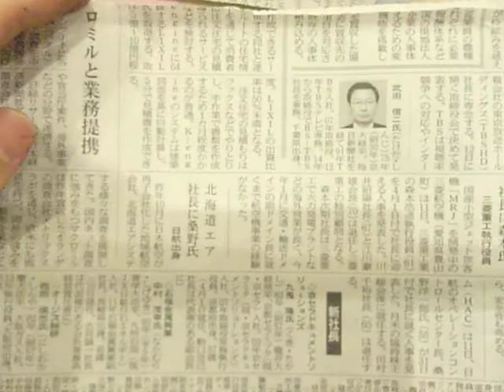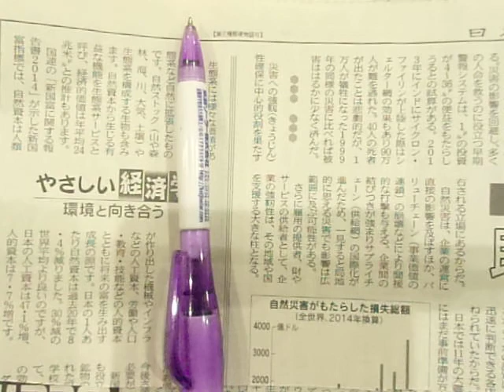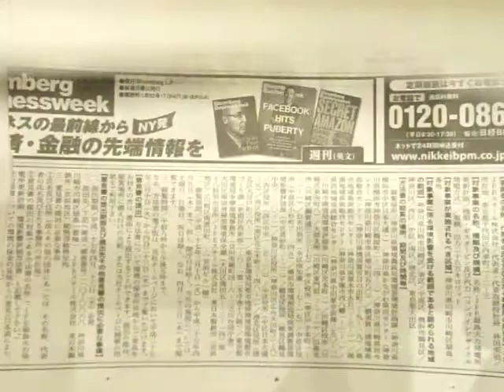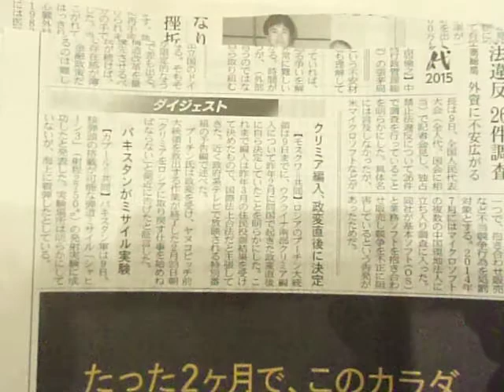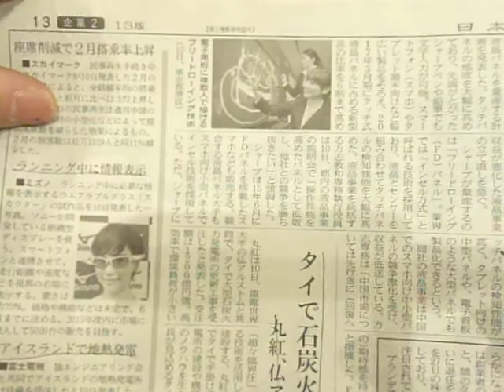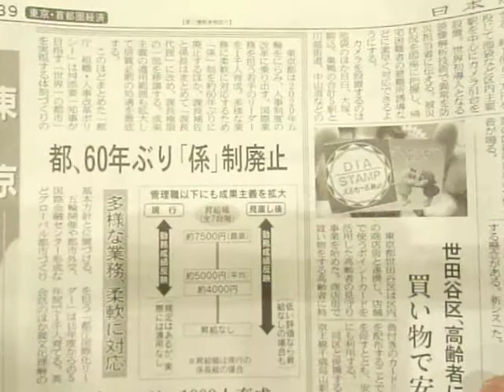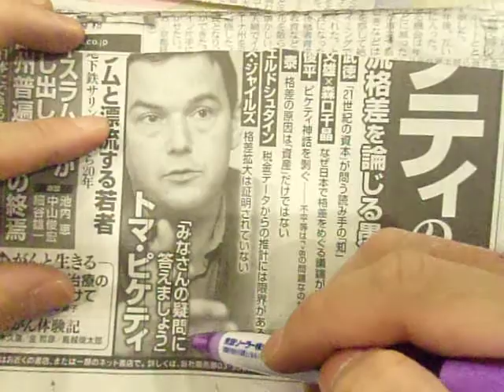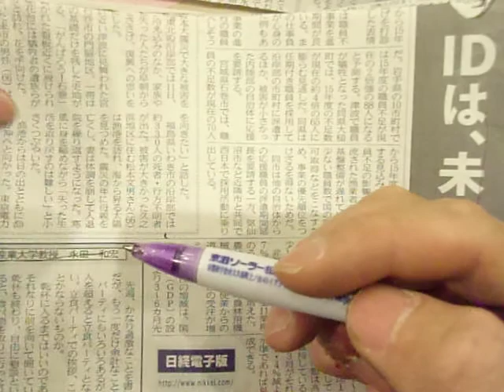GEDC2004 2015.03.13 nikkei news paper